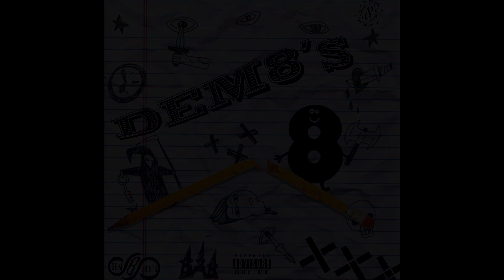Dem 8's - In Studio Vlog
Shot & edited by Ocho for Dem 8's